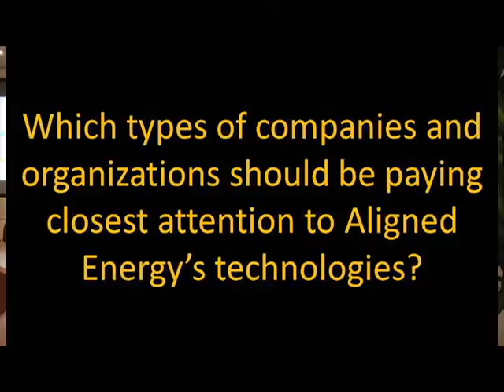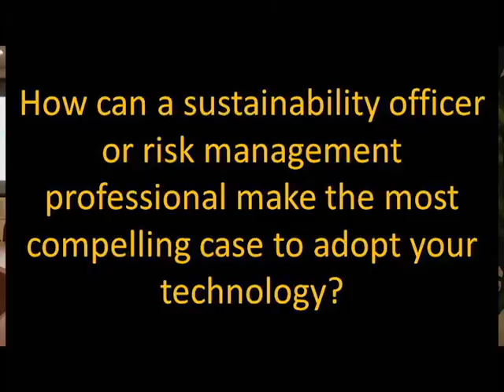Jakob Carnemark Data Center Interview